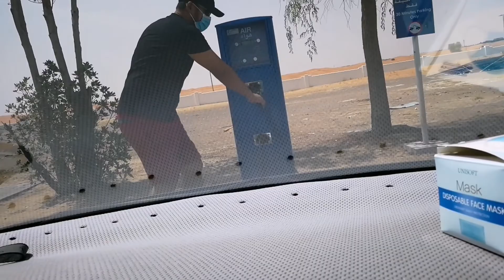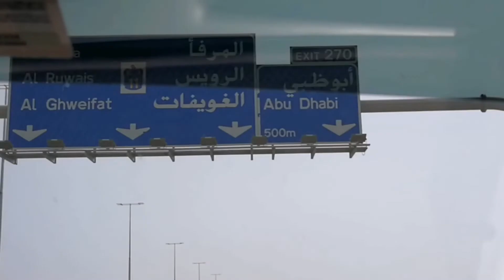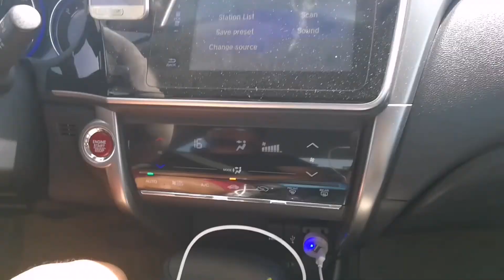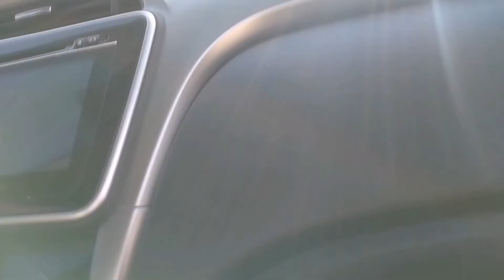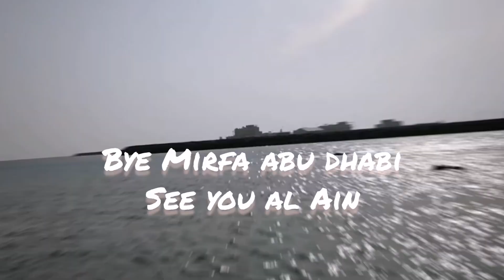Fishing or Crabbing? In Mirfa Abu Dhabi